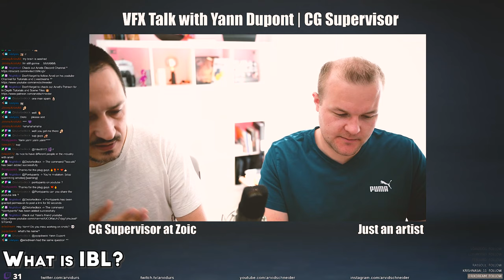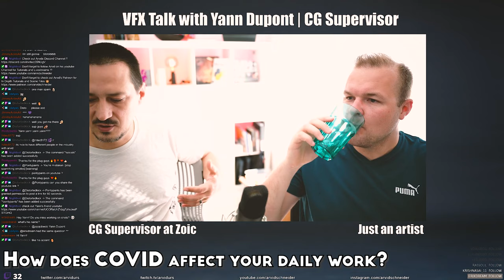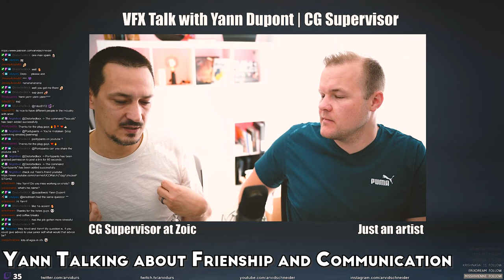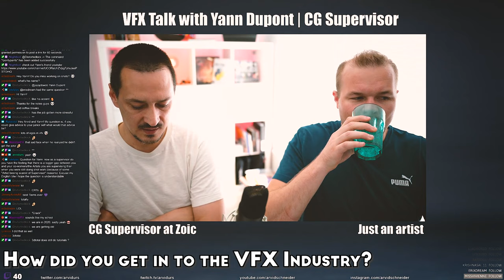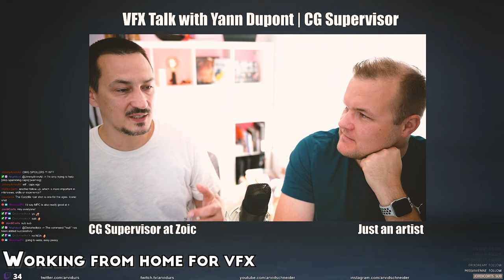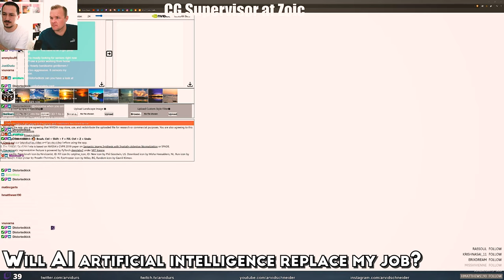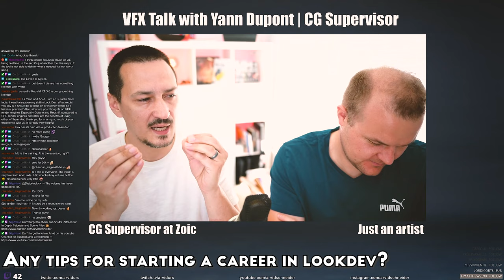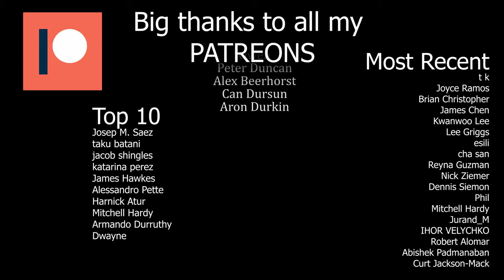Life as a CG Supervisor with Yann Dupont | VFX Interviews #1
CG Supervisor shares insightful knowledge across the VFX Industry in an entertaining and humble way. He talks about his career and early days, the current challenges we are all facing in 2020 and what the future will bring us.

Due to some sensitive material being discussed I had to edit out some short segments of the interview. Sorry for that.

Yann also answers a lot of questions from the CG community about how to jump start your career, how to respond in interview situations, how to make your portfolio great and shares other very helpful tips and ideas to become a better 3D artist.

AWESOME RESOURCES

TIMELINE
0:00 Introduction
4:31 Do you spend much time on set as a CG Supervisor?
6:12 What do you think is important to know being on set?
11:04 What is IBL?
12:26 Do you miss shot work, now that you are CG Supe?
16:55 How does COVID affect your daily work?
22:34 Yann Talking about Frienship and Communication
27:00 What advice would you give yourself as a junior td?
31:03 How did you get in to the VFX Industry?
37:47 Why do I offer tutorials for FREE? (Arvid)
38:47 As a Supe, is there a big gap between you and artists?
41:33 For what qualities are you looking for in applicants?
50:10 Showreel
52:43 What was a challenging shot in your reel?
56:12 Do VISA applications affect foreign artists of being hired?
59:11 Working from home for vfx
1:02:05 Working from home will probably only be senior roles?
1:04:10 What should I focus on as a beginner to the industry?
1:05:52 Can UNREAL engine be using in VFX? CPU/GPU?
1:15:55 Will AI artificial intelligence replace my job?
1:22:22 What is your thought on GPU render engines?
1:24:58 Any tips for starting a career in lookdev?
1:33:55 Interested in a CG Meetup - in Vancouver?
1:35:29 How should I respond to Interview questions?
1:38:29 Is it important to have references from previous employers?
1:42:15 Isn’t it difficult to get a FULL-TIME position in VFX?
1:45:02 With experience finding a job should be easier?
1:46:03 More Questions and Yann being humble
1:48:07 Talking about VFX and Arvids tutorials
1:50:10 Any Advice for starting a Career in 3d?
1:50:55 Any plan to start a YouTube/Twitch career?
1:52:33 Is scripting/programming a must for FX/LOOKDEV?
1:54:33 Any tips for ARCHVIZ renders?
1:55:53 Any opinions on the latest VFX Oscars?
2:00:32 Outtakes - Really good :)